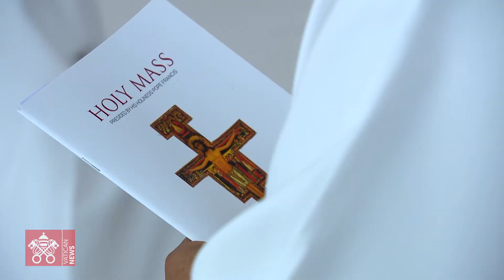Highlights, Third day apostolic journey in Bahrain, 05 November 2022, Pope Francis